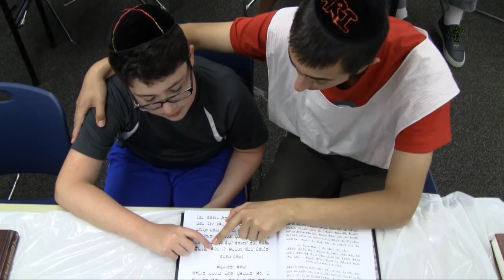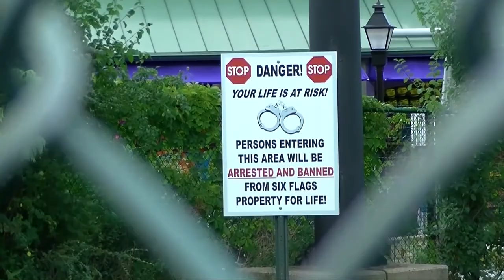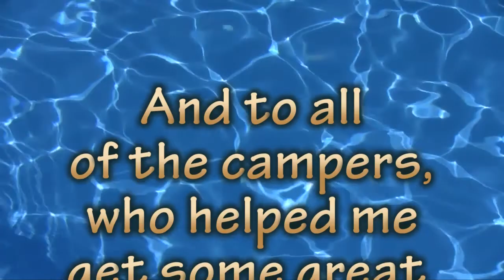Camp Nageela Midwest 2013 WEEK 3